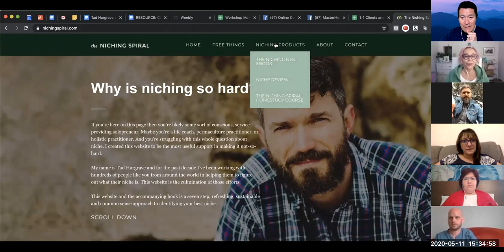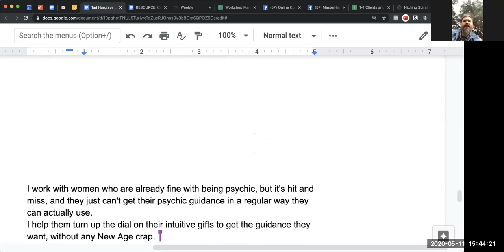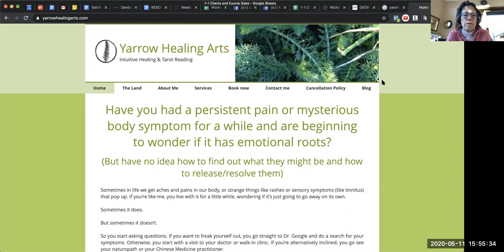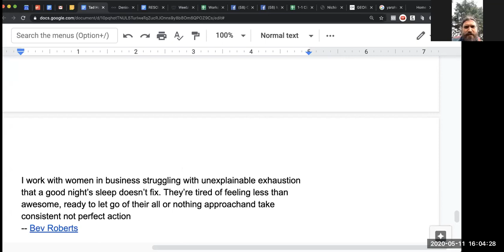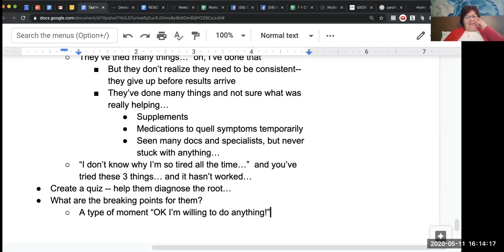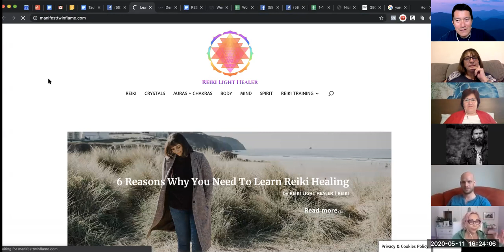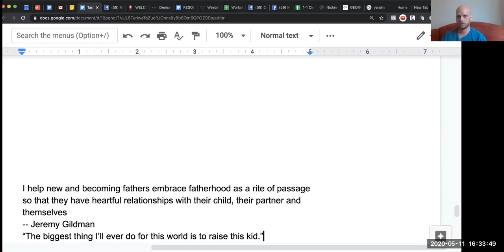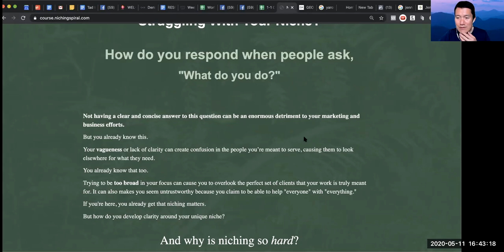Tad Hargrave coaching people on their niche examples (video 2)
Tad Hargrave is a master at coaching people into a clear niche! Watch him work his magic as he coaches some of my clients. You'll learn some things that you can apply to your own business and niching!

...if you buy Tad's course and want the bonus $150 credit for my future courses, let me know as soon as possible. Thanks!